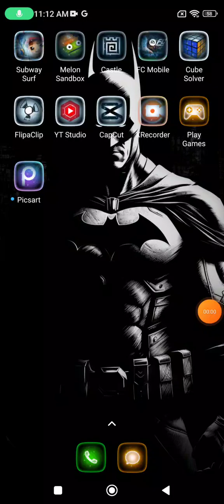Playing Fifa 24 part 10